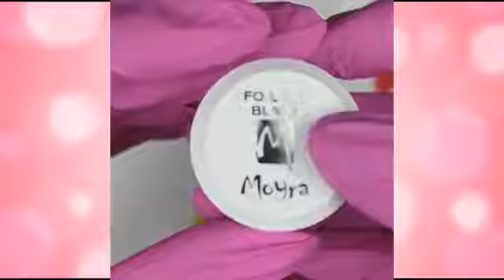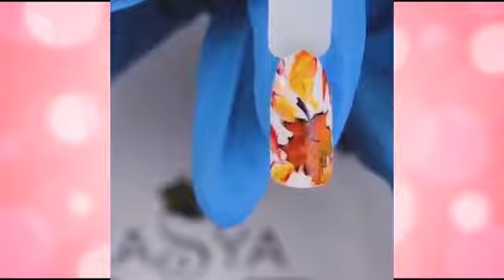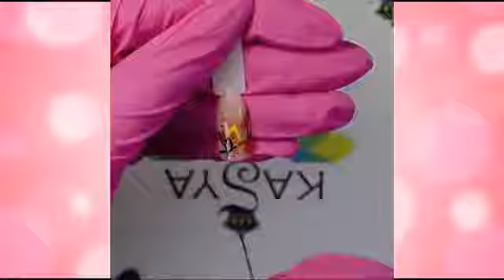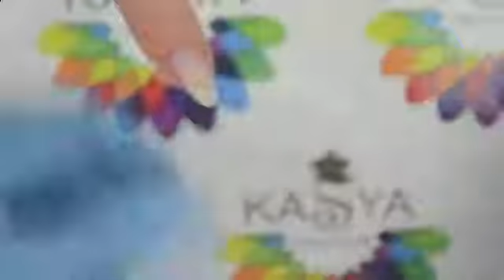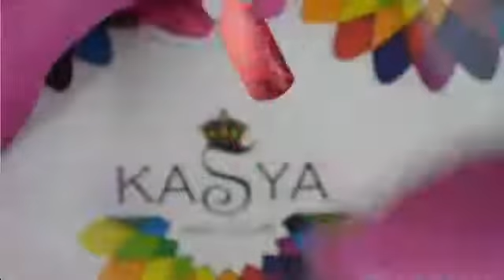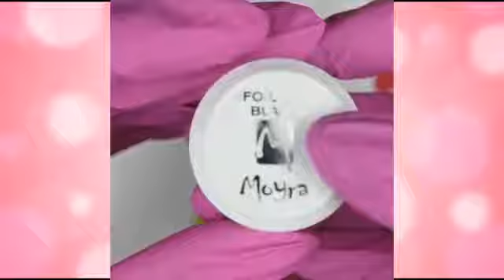Топ 20 удивителни идеи за маникюр Top 20 amazing ideas for manicure The Best Nail Art Comp